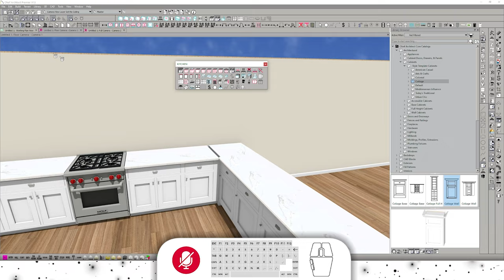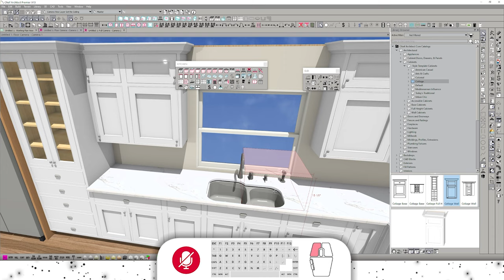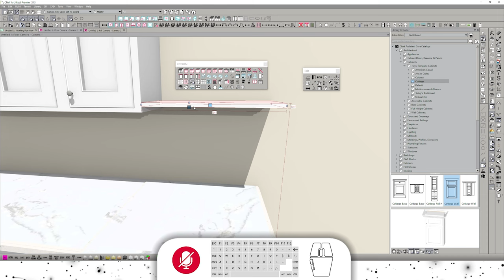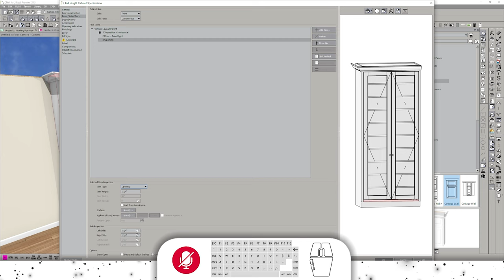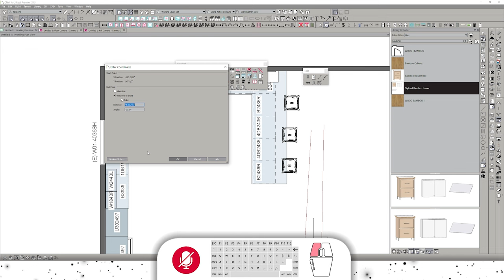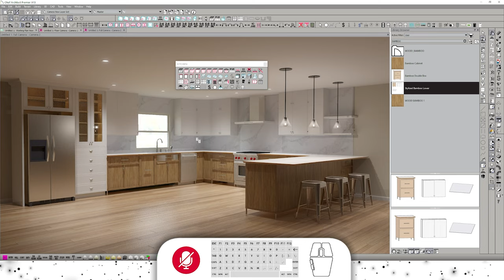The 7-Minute Kitchen Design- As Shown! Using Chief Architect X-13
Utilizing Style Pallets and some experience, you can put together a schematic kitchen design lightning fast. Watch this demonstration.